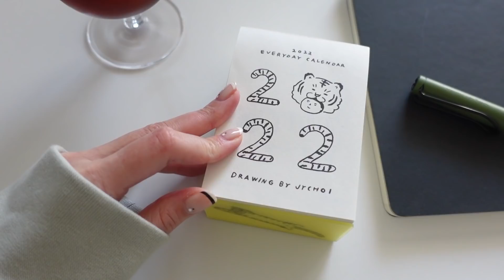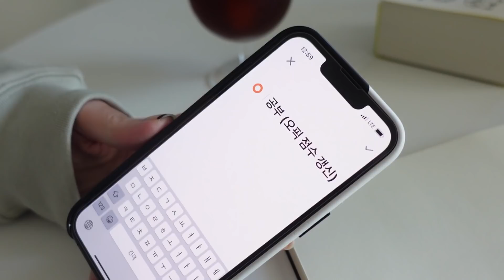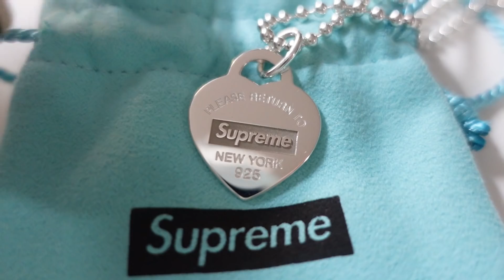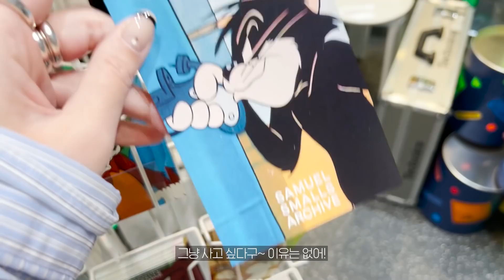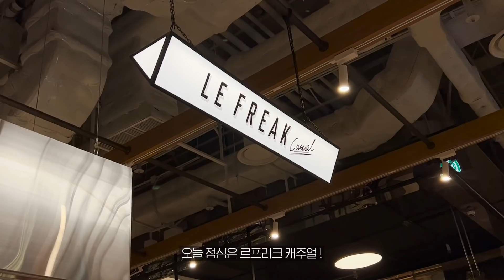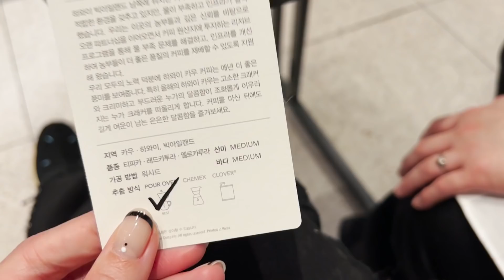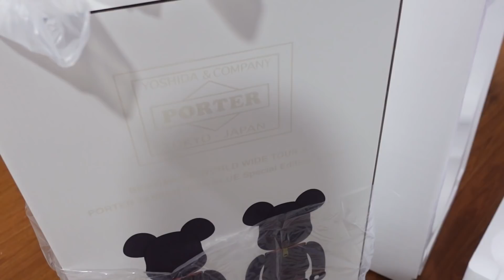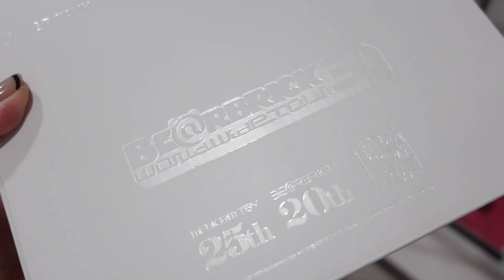vlog. 어서와 2022! 신년 계획과 첫 소비템 슈프림X티파니 하트 목걸이💎 더현대서울 나들이. 데일리룩. OOTD. 비즈빔. 유튜브 굿즈. 포터 베어브릭. 일상 브이로그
안녕하세요 솔업입니다
HNY!! 여러분 모두 새해 복 많이 받으세요
왠지 새해 첫 영상이라 설레네요..
작년 한 해 동안 너무 감사드렸고, 올해도 잘 부탁드립니다
Happy 2022! Love ya!

ENG sub is available:)

🥚LOOK INFO🥚

00:25
Top : Essentials / SSENSE exclusive green hoodie

05:09
Top : Supreme x Comme des garcons

05:20
Outer : Rrace🎁
Top : Comme des garcons
Bottom : Foyer
Shoes : Visvim
Cap : Usage
Bag : Rrace🎁

Edited by SOLLUP
ⒸAll rights are reserved.